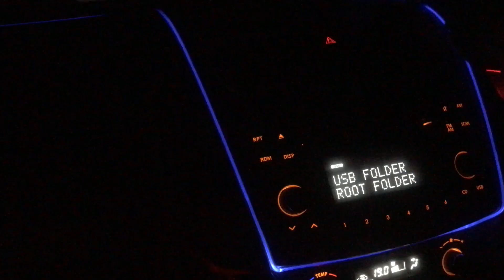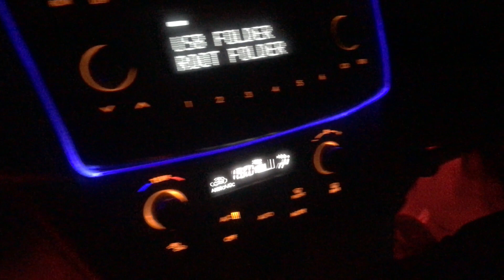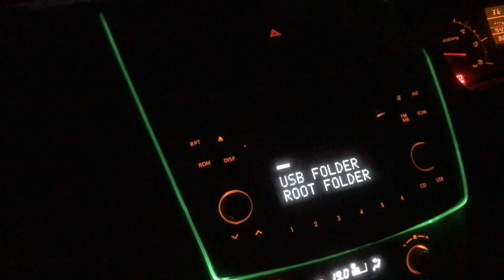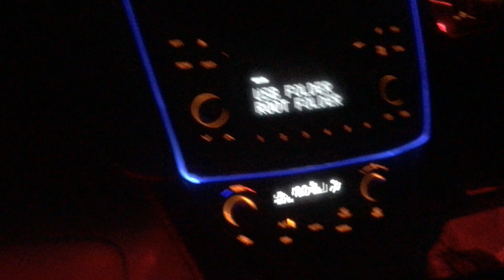CAR INTERIOR LIGHTING INSTALLATION & MOST EXPENSIVE BIRD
FOR CAR ELECTRICAL PART
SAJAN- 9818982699